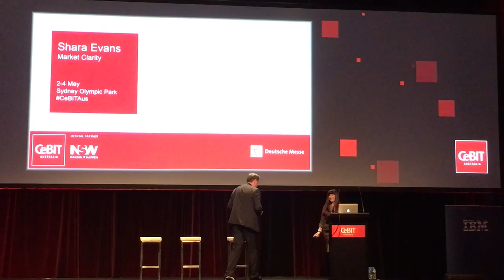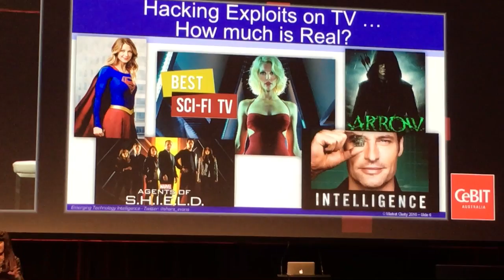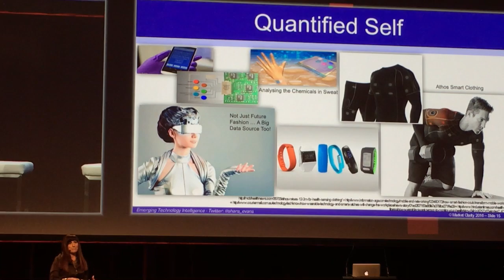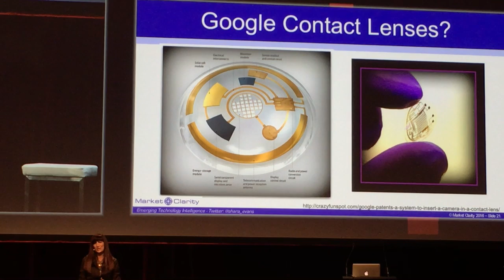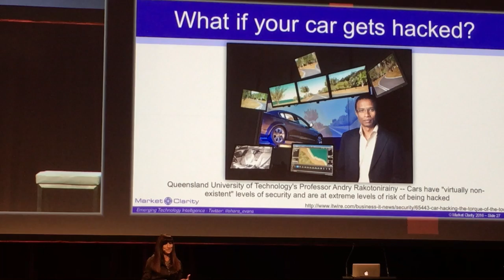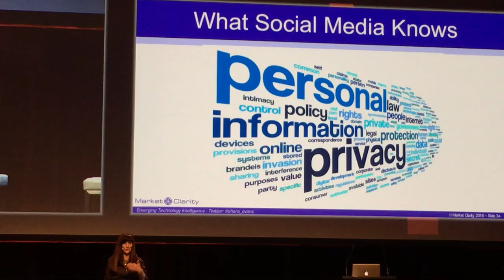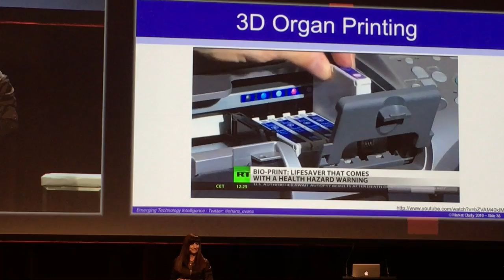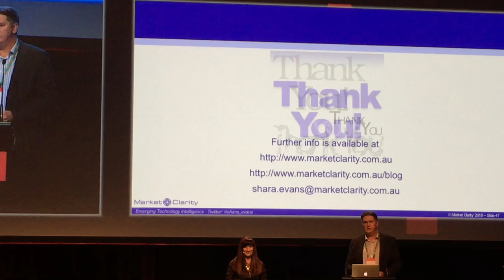Shara Evans CeBIT Australia 2016 keynote - CyberCrime: From Sci-Fi to boardroom threat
Shara Evans: Day 2 CeBIT Australia 2016 keynote:

CyberCrime: From Sci-Fi to boardroom threat - where the challenges lie in the digital future.